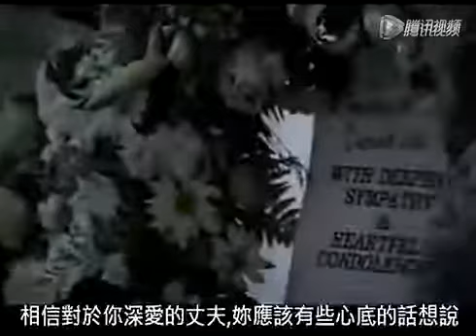完美伴侶的意思是接納他的不完美 5mj.tw